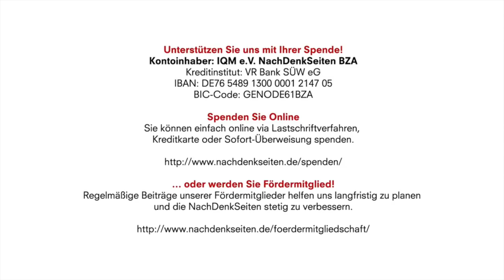Die Bayernwahl zeigt einmal mehr, dass die andauernde AfD-Fokussierung vor allem den Grünen nutzt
Die Bayernwahl zeigt einmal mehr, dass die andauernde AfD-Fokussierung vor allem den Grünen nutzt | Jens Berger | NachDenkSeiten-Podcast

Die großen Gewinner der Bayernwahl sind die AfD und die Grünen. Wenn die Wahlforscher nicht komplett danebenliegen, wird sich dieses Ergebnis in zwei Wochen in Hessen wiederholen. Und auch im Bund haben Grüne und AfD die SPD bereits in einigen Umfragen überholt und sind – zumindest demoskopisch – zur Zeit die zweit- und drittstärkste politische Kraft im Lande. Dass ausgerechnet diese beiden Parteien so sehr im Trend liegen, ist nicht sonderlich überraschend, befindet sich die AfD doch seit gut drei Jahren im Dauerfokus der Medien. Und die Grünen haben es erfolgreich geschafft, sich als Gegenspieler zur AfD zu positionieren. Dieser „Zweikampf“ hinter der Union führt jedoch vor allem dazu, dass sich die Macht der Wirtschaftsliberalen verfestigt und dringend nötige Alternativen mittlerweile ferner denn je sind. Von Jens Berger.

15. Oktober 2018 um 11:30 Uhr

Kontoinhaber: IQM e.V. NachDenkSeiten BZA
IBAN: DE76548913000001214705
BIC-Code: GENODE61BZA